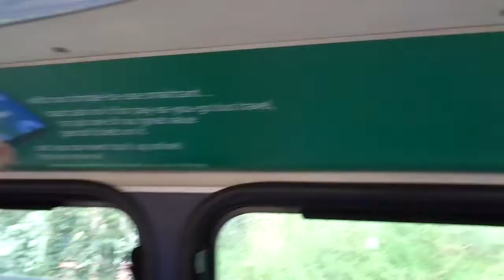*ONBOARD TOUR* East Lancs Olympus (YN08 HYY)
Operator: Reading Buses

Make/Model: Scania N230UD/East Lancs Olympus (H51/28F)

Registration Number: YN08 HYY

©JamesFletcher (Any redistribution of this content will be reported)